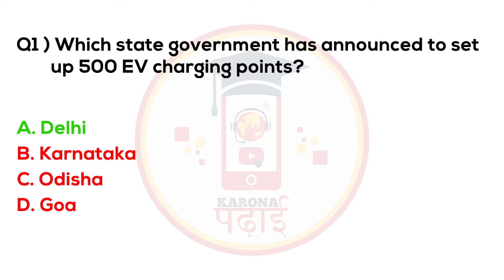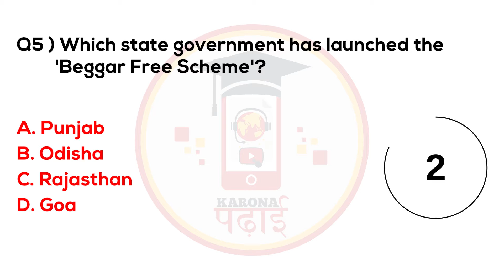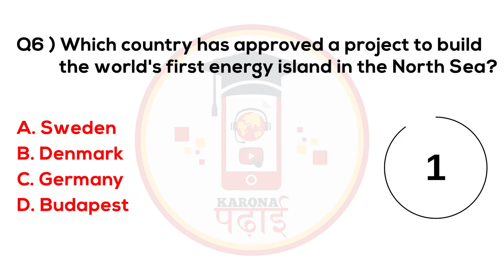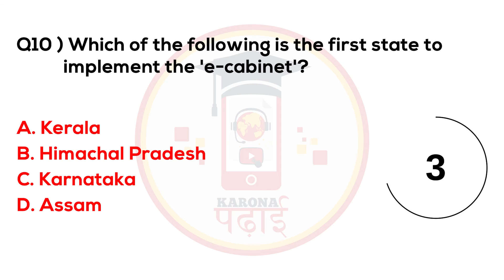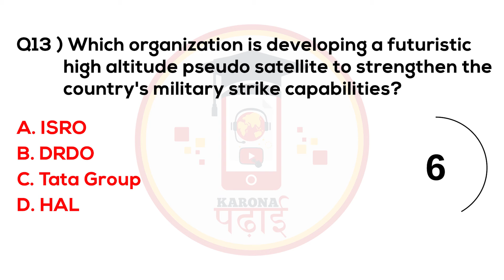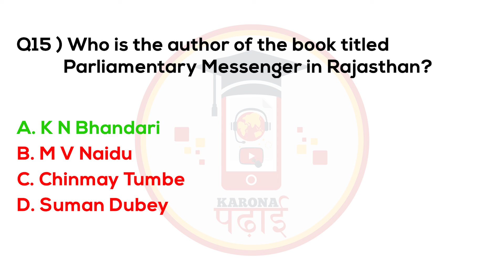MCQ Current Affairs 2021 January Karona Padhai Daily Question Set 85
current affairs 2021 pdf in marathi
current affairs 2021 pdf adda247